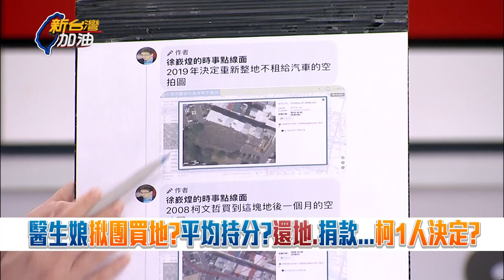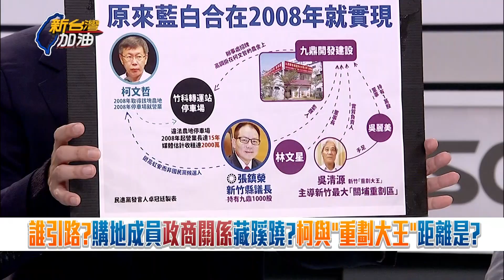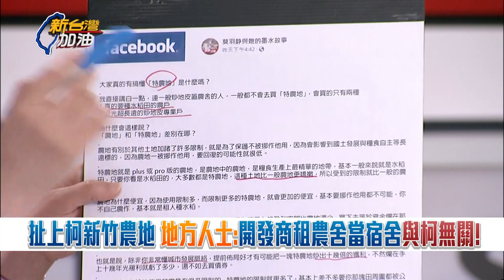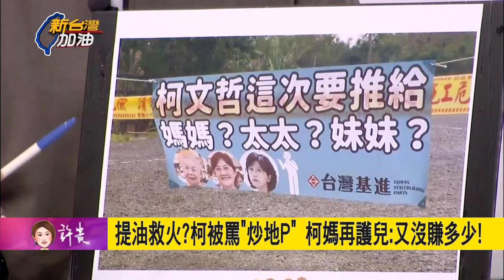誰是引路人? 柯文哲稱"農地"買來開診所瞎扯 卓冠廷嗆就是炒地皮 柯P買地政商關係不簡單? 卓冠廷再揭"2008年早已藍白合"｜許貴雅 主持｜【新台灣加油 精彩】20231222｜三立新聞台